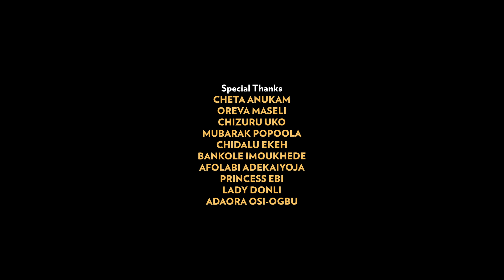ITST S1E04: PrettyBoyD-O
D-O was the intimidating senior on my table for two years in high school so to say this is the LAST place I expected to find us is the understatement of the century😂 😂😂.. Nonetheless, I’m so proud of his journey and all he has been able to accomplish. Very few artists have an understanding of the importance of brand identity and of cultivating a relationship with your fan base like he does and it’s obvious in how hard y’all ride for him. Also this man did not just come on time, he was early! Then there’s the fact that the music just slaps! I always tell him I’m a friend and a fan! Thanks for lending your time and talents dear. Jah protect your stepping$ always  @prettyboyd-o1860 🙏🏿

ITST  family, you know the drill, let's run these viewing numbers uppppp